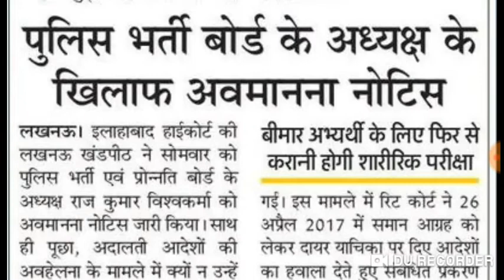Up police bharti 49568 result, up police result big news up police latest news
Up police 50000 new bharti
Up police bharti 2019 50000
Up police 49568 exam
UP police फाइनल रिजल्ट
up police result 2018 kaise dekhe
up police result 2018 latest news